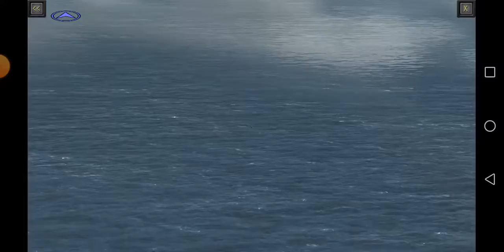pacific fleet uss nautilus y uss exes